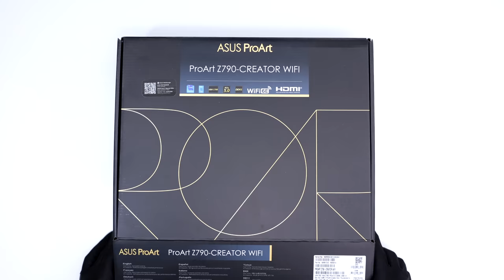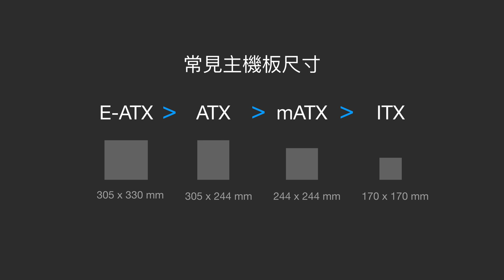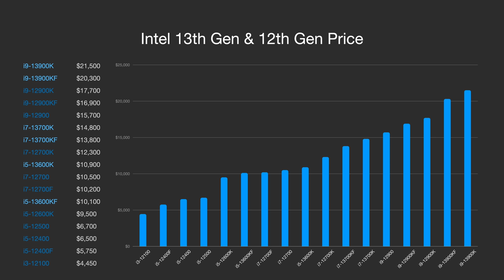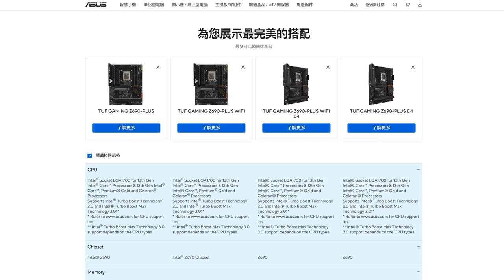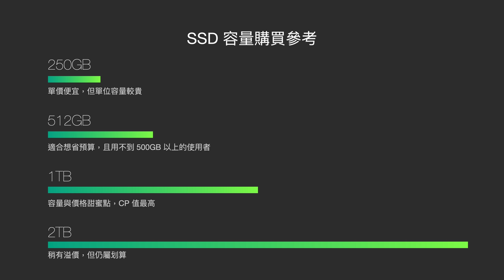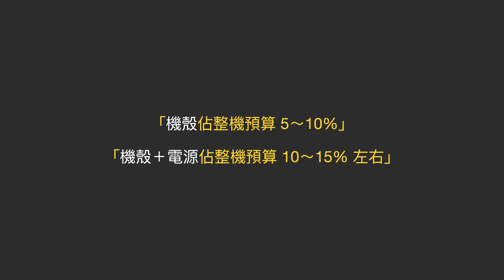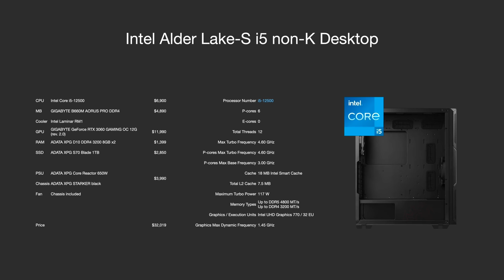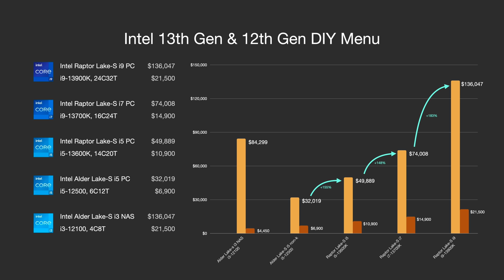【教學】2023 電腦零組件選購建議：以英特爾為例 i9-13900K、i7-13700K、i5-13600K 桌機 DIY 4K@60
我們手上有測試過 i9-13900K 和 i5-13600K 這兩顆處理，效能成長很明顯，我覺得是很值得推薦。兩年多前我們將每個主要的電腦零組件單獨做了九部影片，一整個教學系列。這部影片我們改了方向，盡力讓大家知道實際購買時怎麼合理分配預算、知道要買多好的零件。

0:00 前言
1:15 活動資訊
1:25 CPU：Intel 桌上型處理器
4:38 Motherboard 主機板
8:41 Cooler 散熱器
12:19 Graphic Card 獨立顯示卡
13:32 DRAM 記憶體
16:01 SSD 固態硬碟
18:24 PSU 電源供應器
19:41 Chassis 機殼
21:40 DIY Menu 配單
22:21 i9-13900K 配單
24:20 i7-13700K 配單
25:17 i5-13600K 配單
26:45 i5-12500 配單
28:09 i312100 配單
30:21 總結

Intel 第 12 代 Alder Lake 已經是擠爆牙膏，效能提升很多。新推出的 Intel 第 13 代效能有更上一層樓，不僅是時脈上有顯著提升，達到 5.80GHz。幾乎翻倍的 L2 Cache 帶動單核、多核性能成長。再加上翻倍的 E-Core 造就整體多核心跑分亮眼。